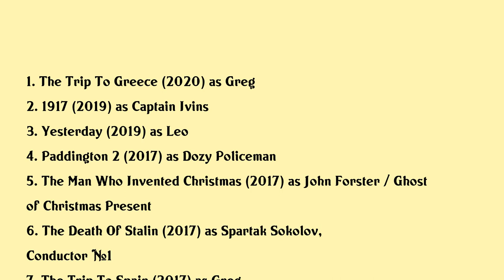Justin Edwards Movies list Justin Edwards| Filmography of Justin Edwards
Justin Edwards Full Movies List Filmography of Justin Edwards

Latest movies of Justin Edwards are:

1. The Trip To Greece
2. 1917
3. Yesterday
4. Paddington 2
5. The Man Who Invented Christmas
6. The Death Of Stalin
7. The Trip To Spain
8. Are You Being Served
9. Love Friendship
10. Professor Branestawm Returns
11. Bill
12. Paddington
13. Harry Pauls Story Of The 2s
14. Thor The Dark World
15. Albatross
16. Dead Happy
17. Peacock Season
18. May Contain Nuts
19. The Duchess
20. The Rise Of The Nutters

Complete list of movies acted by Justin Edwards are in this video.

Please Comment down your favorite movie of Justin Edwards